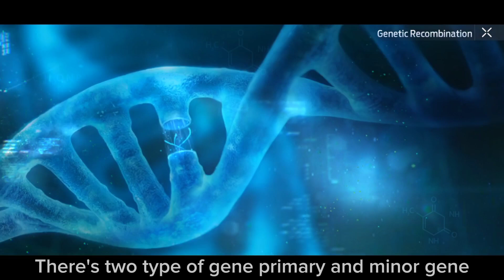Gene Research Full Guide || All You Need To Know Fully Explained - Undawn New Update Level 70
Undawn New Update Gene Research Full Guide - Gene Modification

In this video I had explain all about gene research. How to craft gene? How to recombine gene and transfer stats? How to add in gene transcription. All you need to know is fully explained in this video.

             💫Creator Code=0801💫

.🎵MUSIC🎵.

Undawn Guide
Undawn new update
Undawn tips and tricks
Undawn gene research
Undawn gene modification
how to craft gene
how to recombine gene
how to transfer gene stats
Gene Research Full Guide
new update gene research guide
How to increase rating undawn
How to increase damage undawn